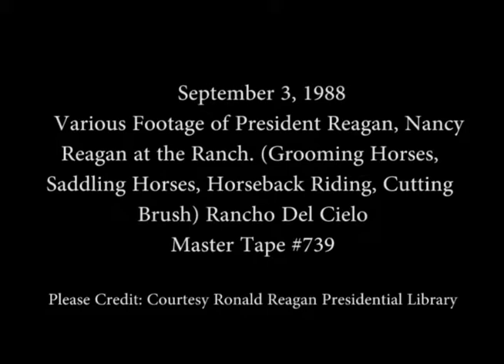President Reagan Horseback Riding at Rancho Del Cielo on September 3, 1988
Full Title: Trip to California. Various Footage of President Reagan, Nancy Reagan at the Ranch. (Grooming Horses, Saddling Horses, Horseback Riding, Cutting Brush) at Rancho Del Cielo in Santa Barbara on September 3, 1988

Transcript: N/A

Production Date: 9/3/1988

Access Restriction(s):Unrestricted
Use Restriction(s):Unrestricted